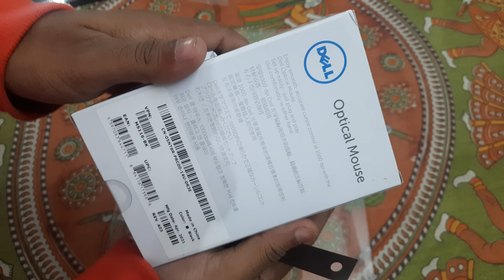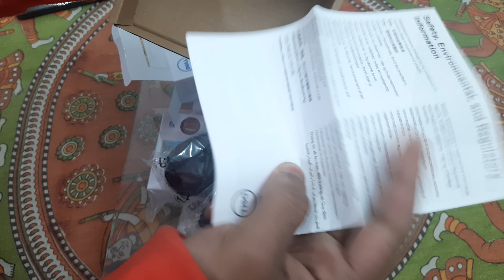Best Mouse Unboxing in bengali 2022 | Dell Mouse Unboxing and Review | at a time 3 Mouse Unboxing